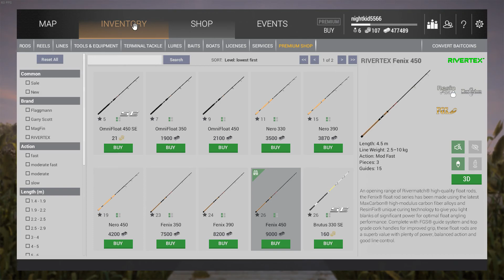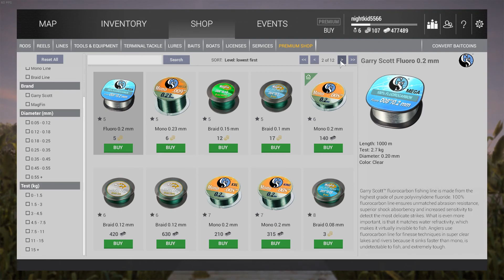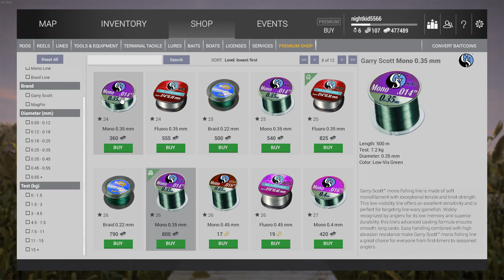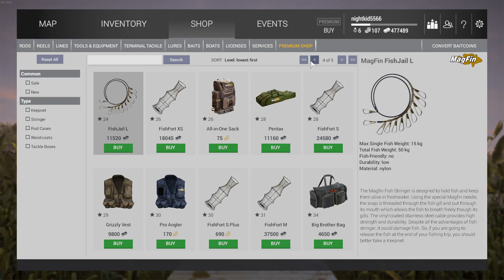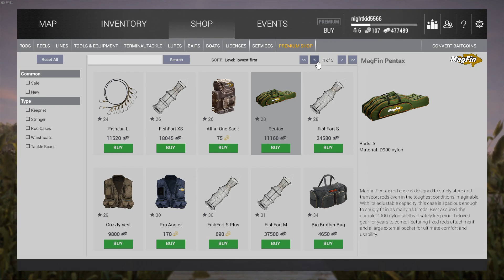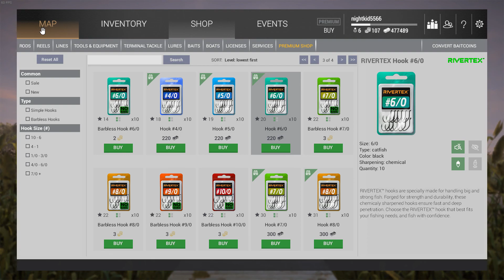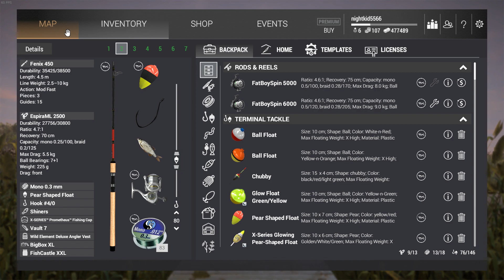Fishing Planet(釣魚星球)升等指南Part.4 (lv.26-34), Alberta, Northern Pike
我的釣魚星球升等指南。基本上參考KpShamino的升等教學，還有裝備；裝備部分有稍微修改。

★強烈建議在26等的時候去加拿大的Alberta！
★若大家有更好的想法歡迎留言，讓我們一起討論！
Alberta (White Moose Lake)裝備：
垂釣：
★Fenix 450/EspiraML 2500/Mono 0.3mm
◎#4/0鉤，深度80cm，Shiners
★網子：FishFort XS